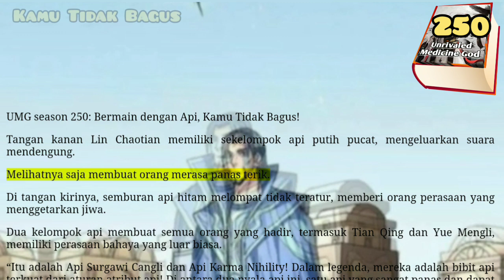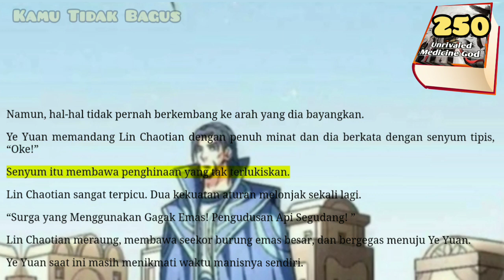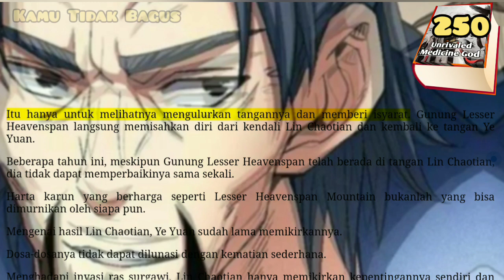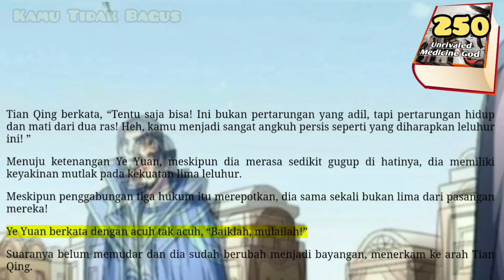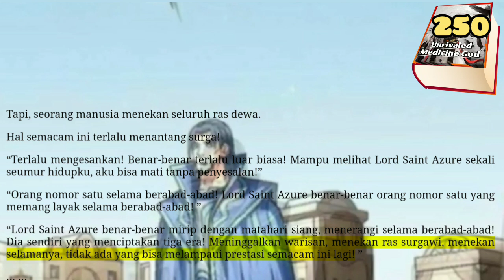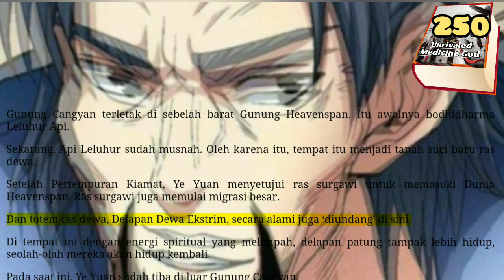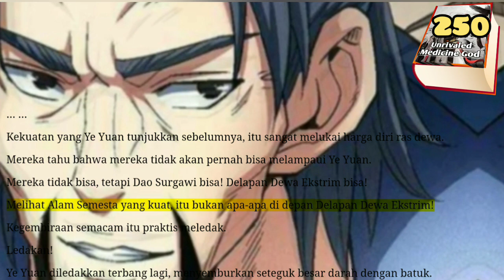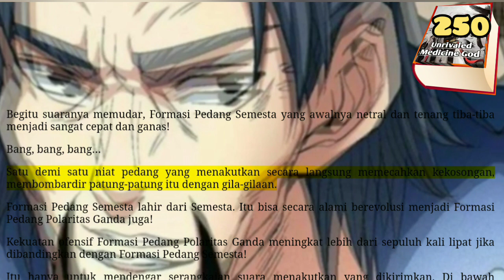Kamu tidak Bagus, UMG 250